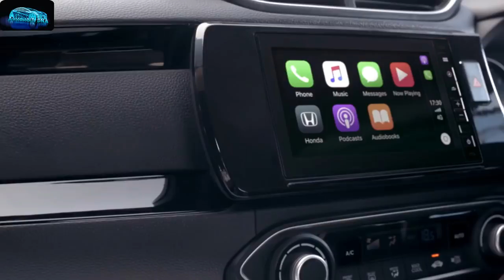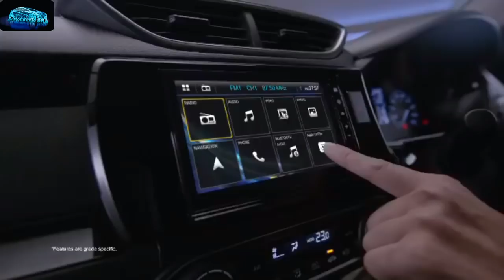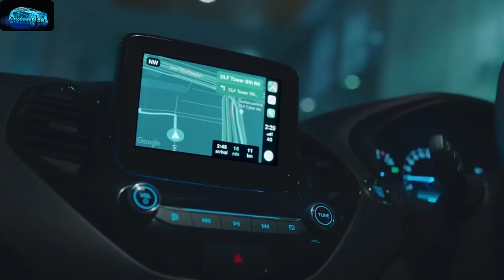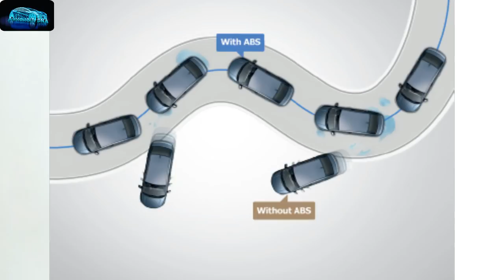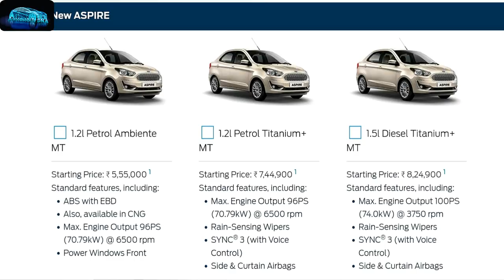Honda Amaze क्यों ले और क्यों ना ले Reasons & Factors to Consider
इस वीडियो में देखिये - Honda Amaze को Launch हुए तक़रीबन ९ महीने से ज्यादा वक़्त हो चूका है, इस वक़्त में Honda Amaze 60,000 Units बेच चूका है, लेकिन जब ये कार लांच हुयी थी तब सिर्फ Maruti Suzuki Dzire  का ही Competition था, बाद में  Ford Aspire का facelift आया, Aspire अब CNG में भी Available, ९ महीने बाद Segment में काफी उतर चढ़ाव हो चुके है और कई सारे पेहलू और तथ्यों के आधार पर इसका एक  Analysis तो बनता है. इस वीडियो में जानेंगे के उन पहलुओं को जिनकी वजह से आपको ये गाडी लेनी चाहिए & उन पहलुओं को भी जिनकी वजह से आपको ये कार नहीं लेनी चाहिए.